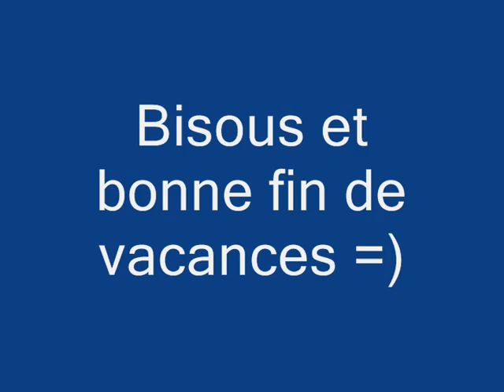Infos série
voila mes abo je vous aimes